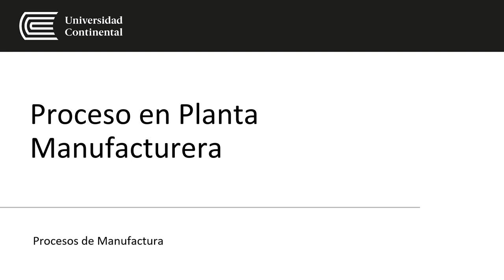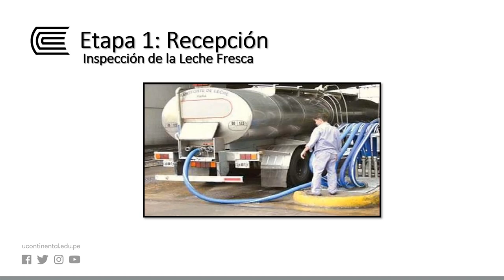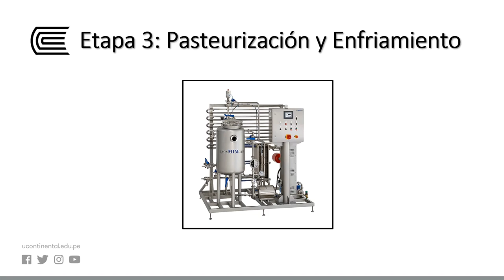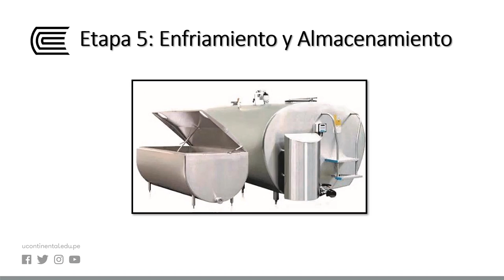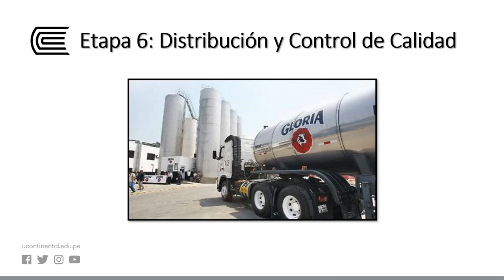Proceso en Planta Manufacturera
Procesos de Manufactura.